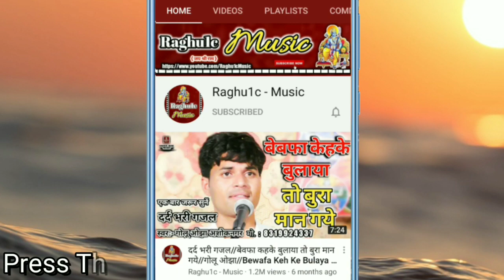बेवफा कहके बुलाया तो बुरा मान गये/भानू पंत/Bewafa Keh Ke Bulaya/Sad Hindi Gazal 2020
👉 होरी स्पेशल गम्मत भजन कार्यक्रम ग्राम कुसुअन जिला शिवपुरी मध्य प्रदेश/Gammat Bhajan Program Village Kusuan District Shivpuri Madhya Pradesh.

👉 आयोजक:- श्री मेहरवान सिंह प्रजापति ग्राम कुसुअन तहसील बदरवास जिला शिवपुरी मध्य प्रदेश

👉 Singer:- Bhanu Pant ( Bagoriya )

© Copyright:- Raghu1c - Music
👉 Gazal Upload By || Rajeev Raghuwanshi ||